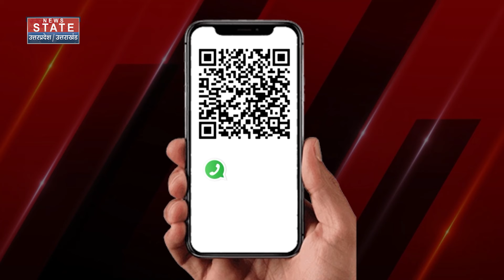Iran Israel War: ईरान-इजरायल युद्ध में रूस की एंट्री से मचा हाहाकार! छिड़ने वाली है WW-3? |Putin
News State Apps डाउनलोड करें:
Download Android and iOS Apps for more updates: